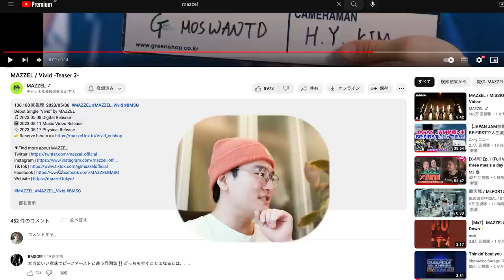【MAZZEL】あるシーンでVividが韓国撮影だと気づいてしまった！！MAZZEL / Vivid -Teaser 2- 映像クリエイターのMV分析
Z世代24歳の映像クリエイター・モーションデザイナー。ポップカルチャーを独特の切り口で面白く発信中
慶應法卒・イギリス交換留学してました！
普段は、インハウス映像エディター・ビデオグラファーをしています🎥

オススメ他動画🔥✨

【MAZZEL】えぐすぎない？BMSGから物凄いグループが誕生してしまった。 MAZZEL / MISSION -Music Video-（MV分析）

BE:FIRST BBB 海外コメが大変なことになってるぅ！！海外進出についても語るよ😎

【MISSIONx2】成長が凄すぎて息できなくなった！魂のパフォーマンス【Ep.12 / MISSION to be MAZZEL】（分析リアクション）

【MISSIONx2】衝撃の結末に感情がマジでおかしくなった。青春をありがとう！【Ep.12 / MISSION to be MAZZEL】（プロ映像演出の分析リアクション）

【スッキリ/BE:FIRST 】マジ凄過ぎるから、早く海外進出させない！？Shining One /映像エディター分析リアクション// 海外進出についてもガチ弁する！

【スッキリ】朝９時から衝撃がやばいい！ BE:FIRST Boom Boom Back TV初披露//映像エディター分析リアクション// 最後メンバー全員にコメントする👀❤️